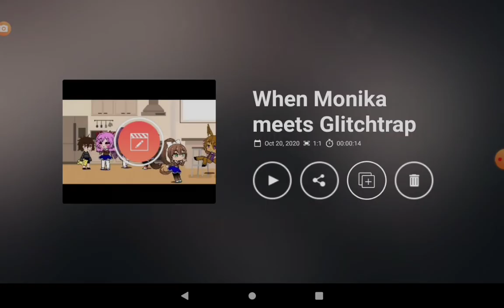When Glithtrap meets Monika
this turned out really nice! Its made with Kinemaster